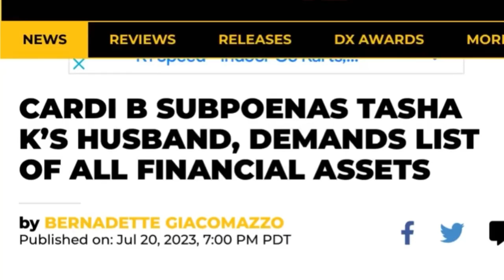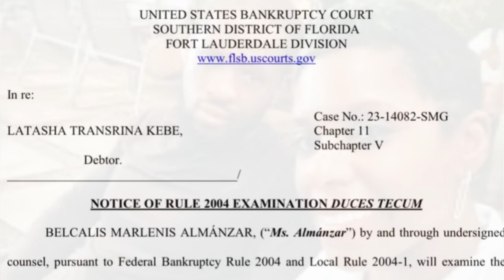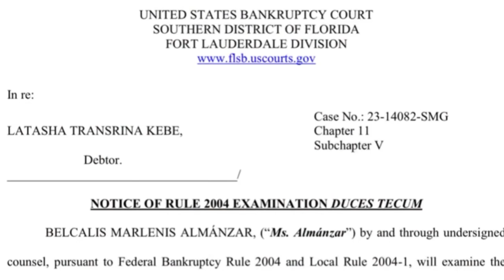CARDI B Gets TASHA K HUSBAND Into COURT EXPOSING HIDDEN BANK ACCOUNTS in $4M LAWSUIT | Full Details